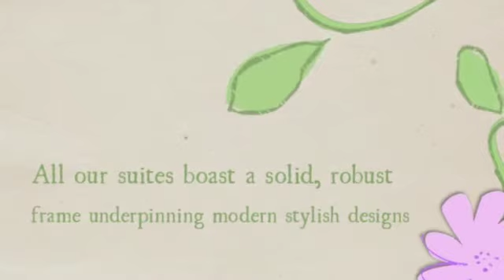AJ Way - Suites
Robust and stylish, our suites are perfect for high traffic areas, high abuse enviroments and critical environments. A J Way and Co Ltd Unit 2, Sunters End Hillbottom Road Sands, High Wycombe Bucks HP12 4HS